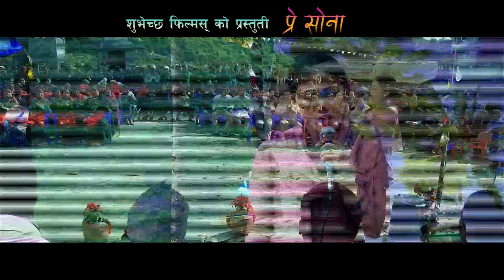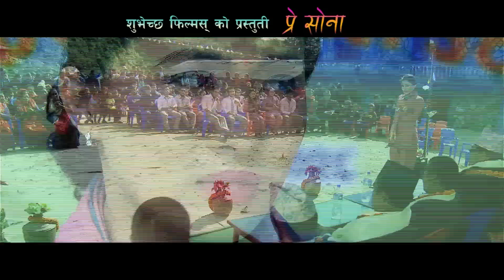Wari Pari- Presona Gurung Film | Official Movie Song | Khus Bahadur Gurung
New Gurung Movie Song 2016" Wari Paari  " From Movie"Presona"

Sovechha Films Presents...
a Film by Khus Bahadur Gurung

New Gurung Movie: Presona
Vocal: Durga Pariyar
Lyrics/ Music: Khus Bahadur Gurung

Actor:  Rajni gurung
Camera: Prakash Gurung (Kash)
Edit: Sarbhagyaman Shrestha
Direction: Khus Bahadur Gurung
Edit Section: Bhakari Film Production

This is original copyright Video.Copied reuploding of this video is strictly prohibited.